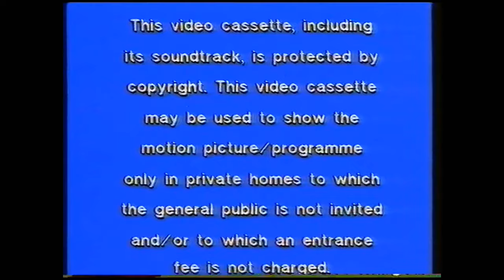Tots TV : Series 1, Episode 24 - Camping (1993)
The Tots follow a family going camping and watch them put up a tent and cook sausages for tea. At the Tots house, Tilly and Tiny go for a picnic in the garden. Tom puts up a tent and they all sit inside to eat their food.